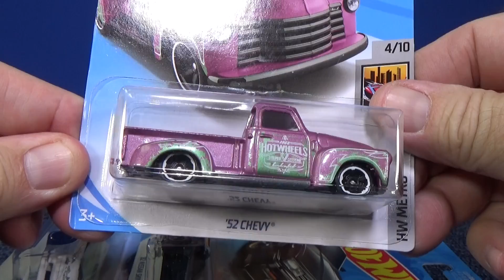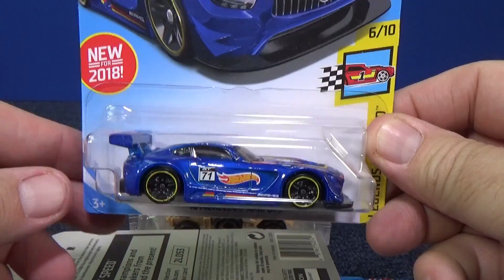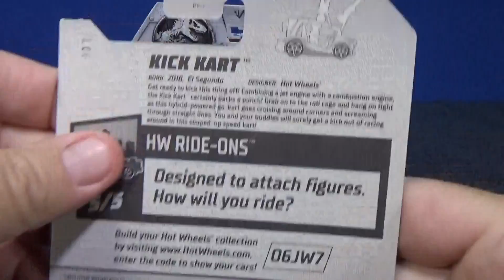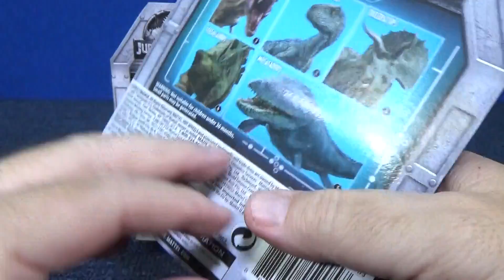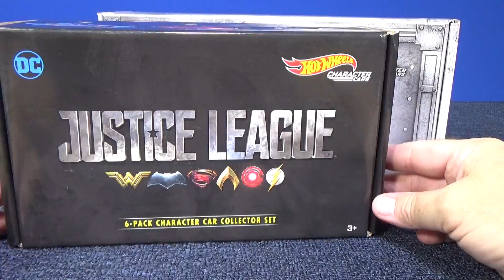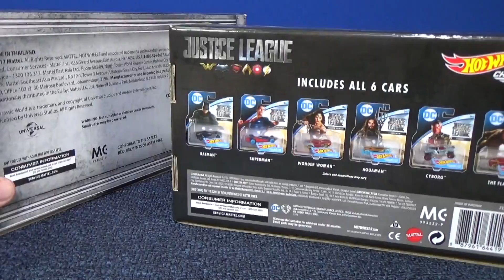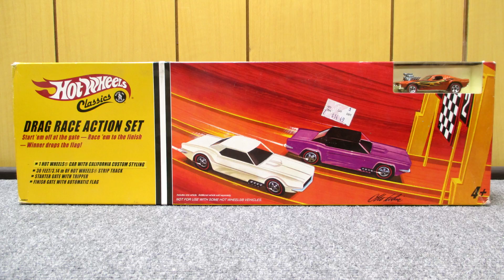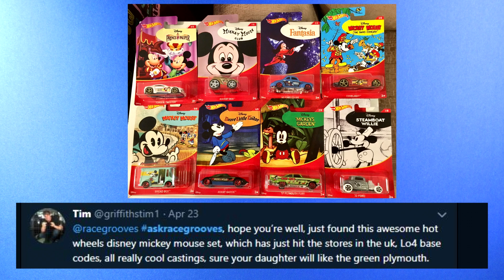RGWS Jurassic World May 6, 2018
May 6, 2018 Featured topics/comments:
Jurassic World Character Cars
Hot Wheels J-Case finds
Right-Hand Drive Countries
Tomica Hello Kitty/Shopkins Cutie Cars
One of the five Epic Track Battles events
Twin Mill III returns!

askracegrooves and last Weekend Show comments
Disney and Star Wars 8-car sets!
Live Stream RGWS/Track Time building
RGWS shout-outs

Recent videos!